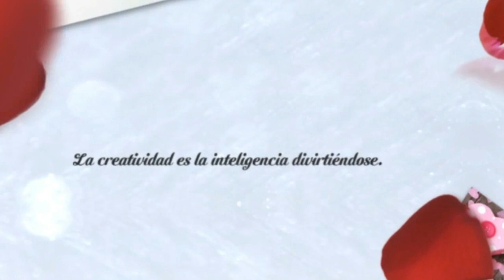PULSERA con COLA DE RATÓN muy FÁCIL y RÁPIDA.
Cómo hacer una bonita pulsera de una manera muy fácil y rápida, está realizada con cola de ratón de la mas fina, aun que también puedes hacerla de la gruesa, teniendo en cuenta que te quedará mas ancha.

Cualquier duda, estoy aquí para ayudarte.